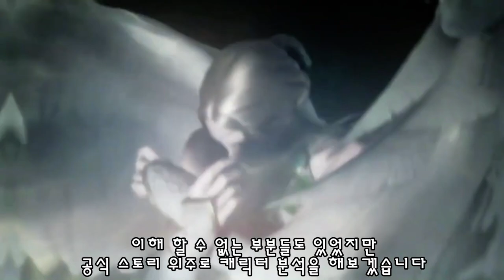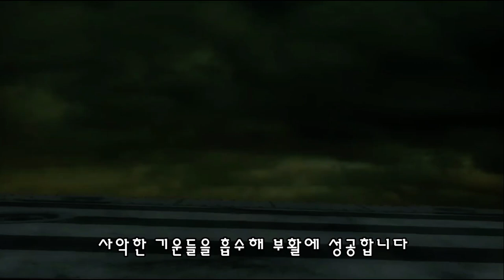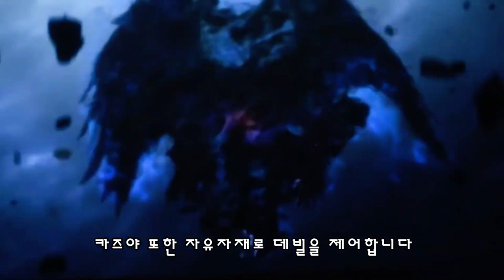[철권] 데빌 이야기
철권 카즈야 카자마 진 데빌 비하인드 게임 스토리 리뷰